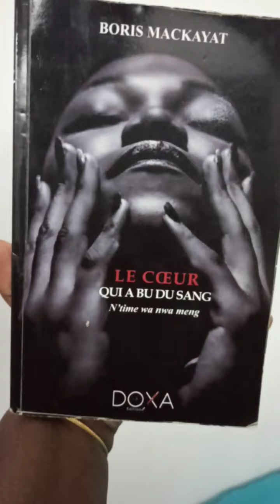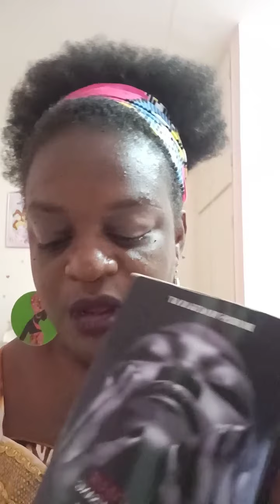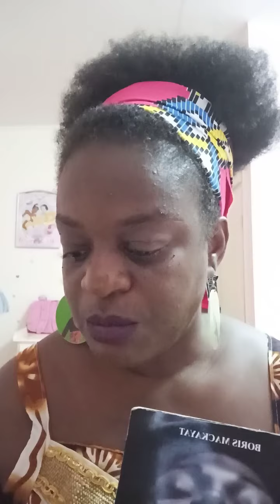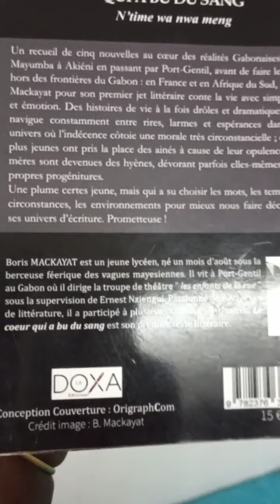Boris Mackayat- Le coeur qui a bu du sang.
Un extrait de la nouvelle: Je ne savais pas.
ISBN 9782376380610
Édition La Doxa.